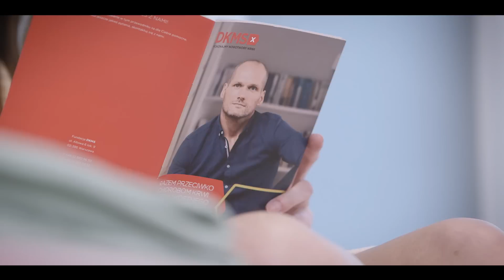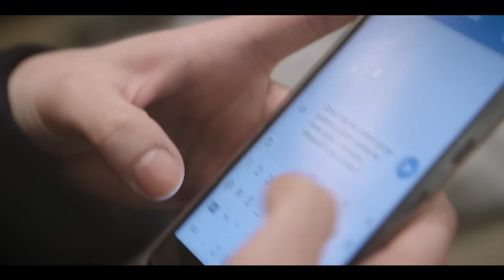Fundacja DKMS | Pobranie komórek macierzystych z krwi obwodowej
Istnieją dwie metody pozyskania krwiotwórczych komórek macierzystych. W 80% przypadków stosuje się metodę pobrania komórek macierzystych z krwi obwodowej.

Pobranie komórek macierzystych z krwi obwodowej nie wymaga ani znieczulenia ogólnego (narkozy), ani stacjonarnego pobytu Dawcy w szpitalu

W filmie wzięli udział faktyczni dawcy komórek macierzystych zarejestrowani w  bazie Fundacji DKMS